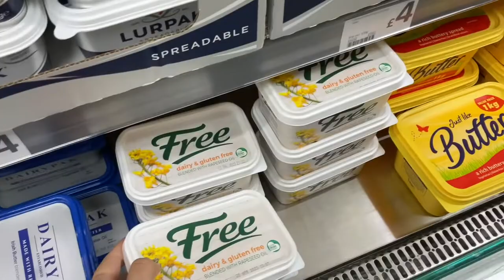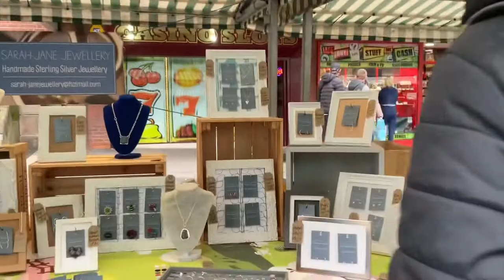Exploring NEWCASTLE under LYME - England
Thank you guys for watching! It really mean to us.